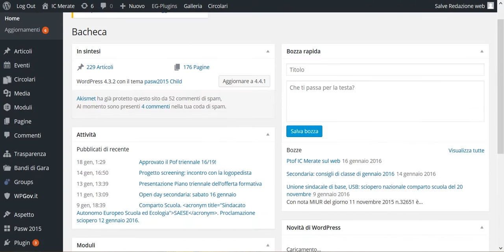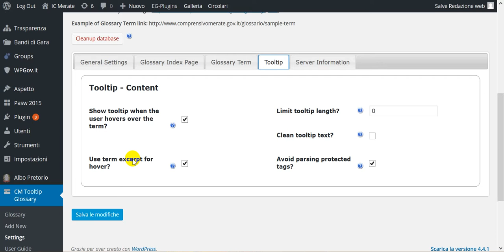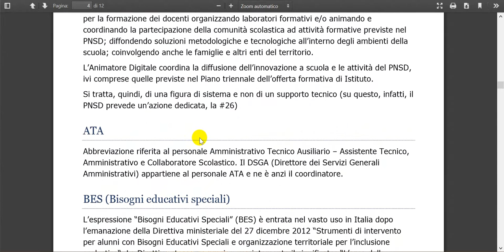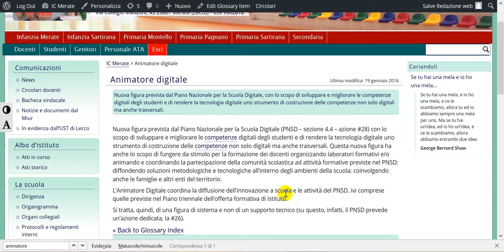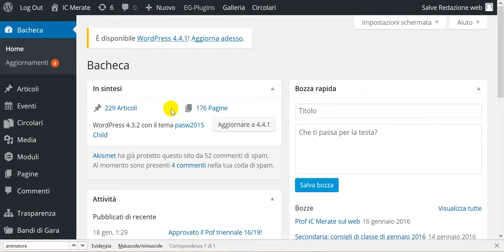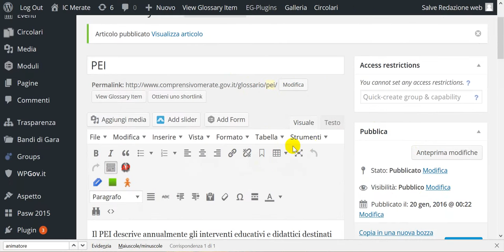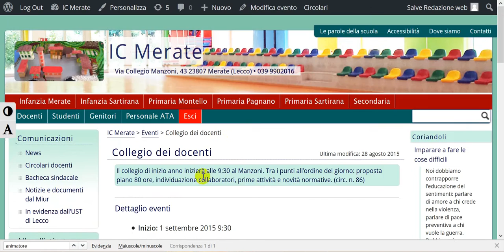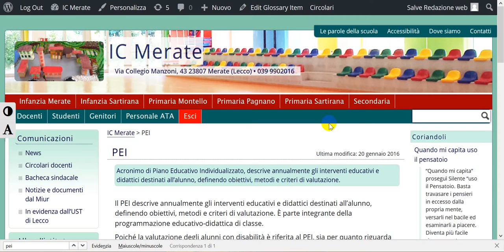Un plugin per gestire il glossario nei siti scolastici WordPress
Presentazione del plugin CM Tooltip Glossary, utile per creare collegamenti automatici tra le parole tecniche e le omonime voci del glossario. Interessante per facilitare la comprensione dei termini di uso non comune dei nostri siti.